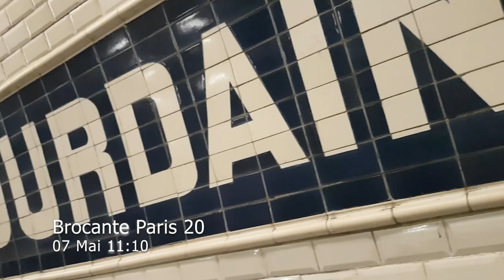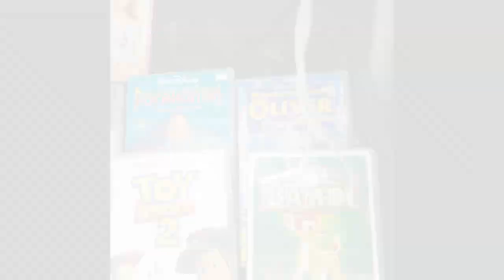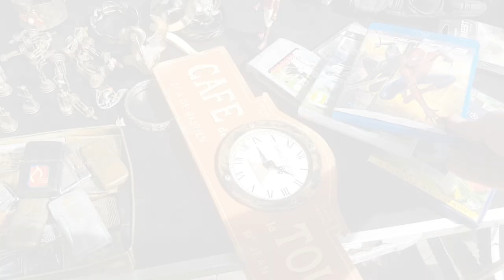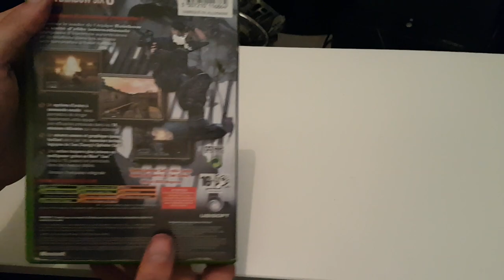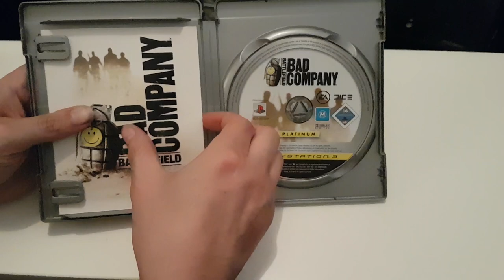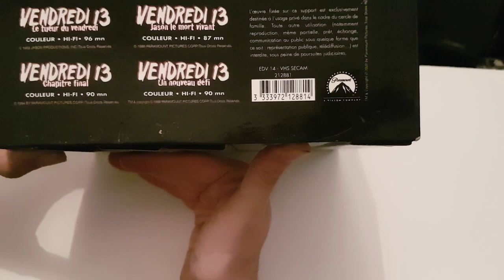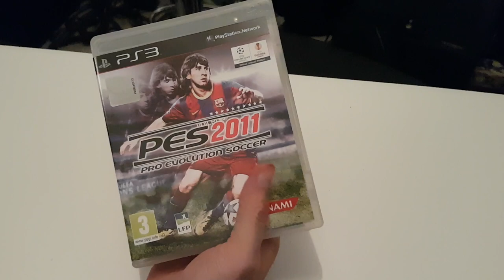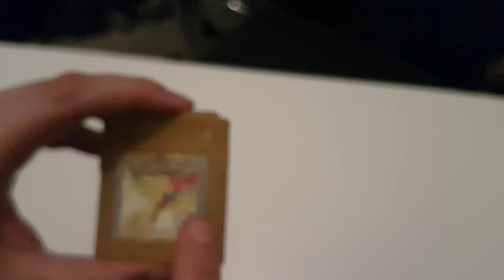Vide Grenier Live du 07/05/22 Un jeu PS3 peut en caché un autre ? et un Pokemon à 0,50 centimes